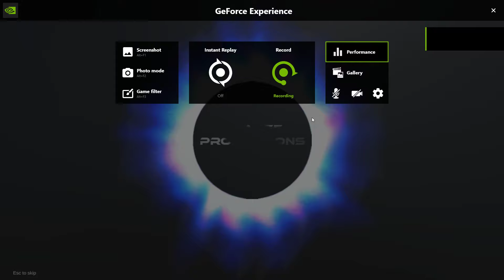Super DeeDee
Play through of latest build of Super DeeDee